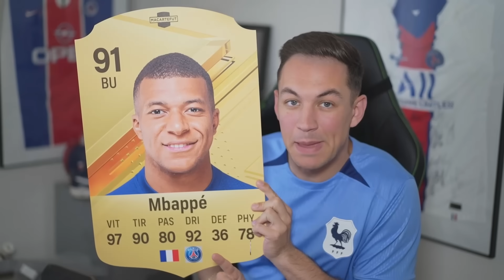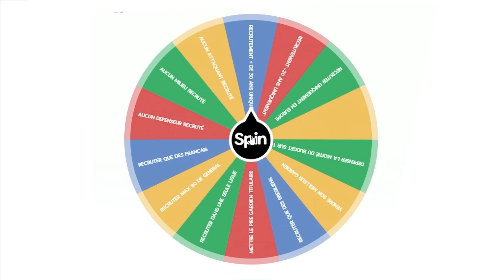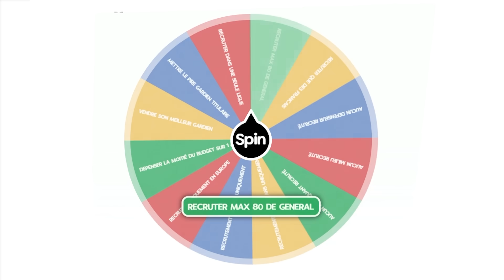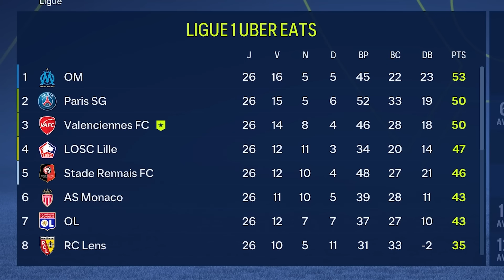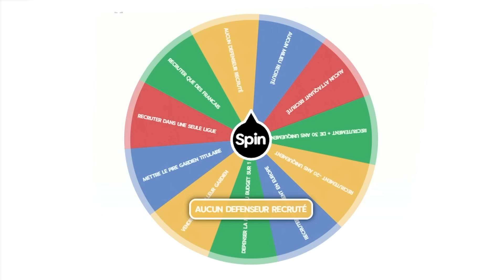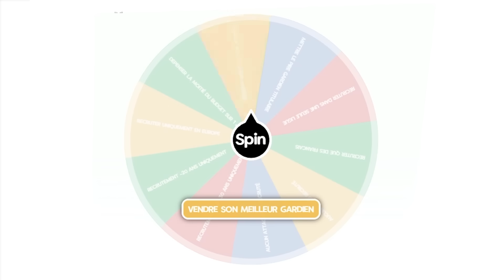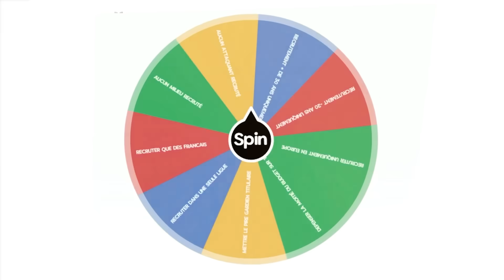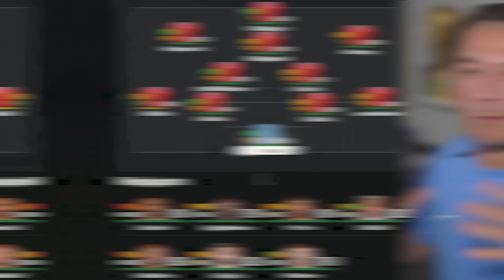JE TRANSFÈRE MBAPPÉ DANS LE PIRE CLUB FRANCAIS !!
JE TRANSFÈRE MBAPPÉ DANS LE PIRE CLUB FRANCAIS ! CARRIERE FC24